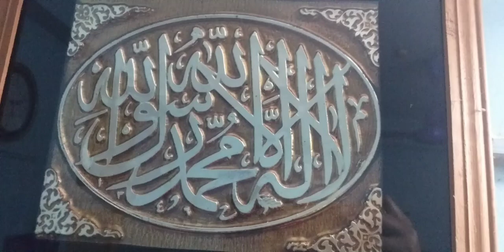khantha stitch/ কাঁথা স্টিচ দিয়ে কামিজের গলার ডিজাইন//Hand Embroidery design//